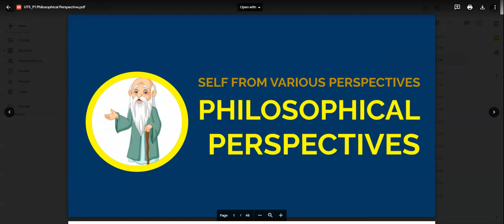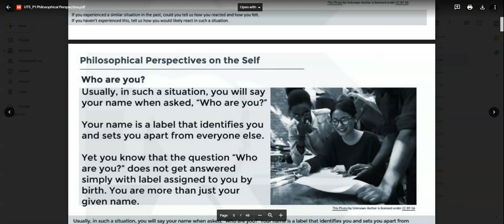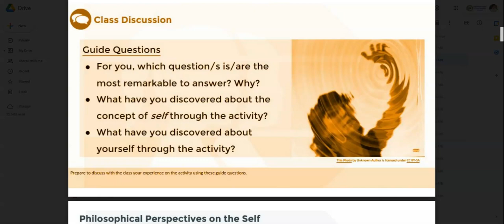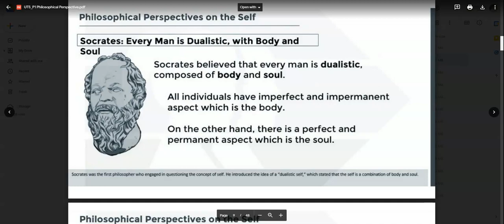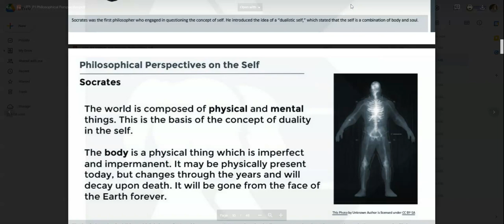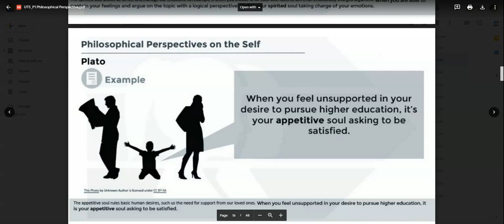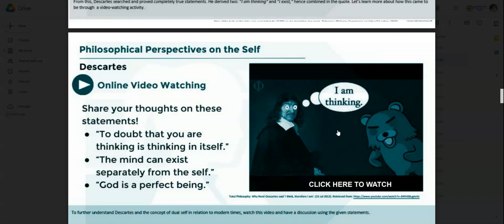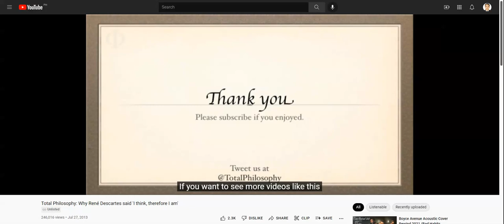UTS Philosophical Perspective (TAGLISH) - Socrates, Plato, St. Augustine, Rene Descartes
Course: Understanding the Self